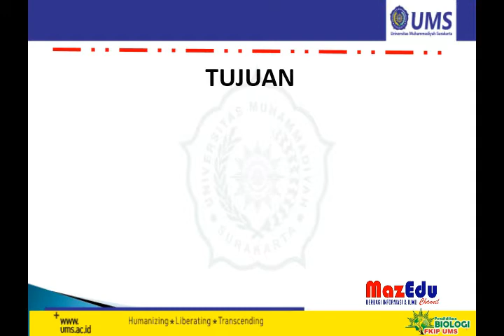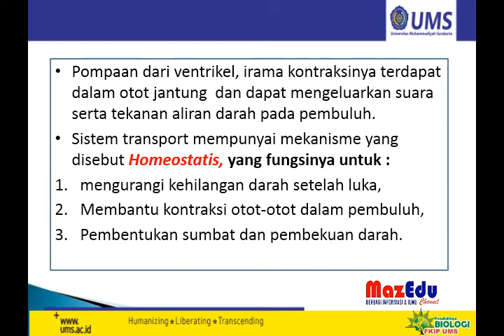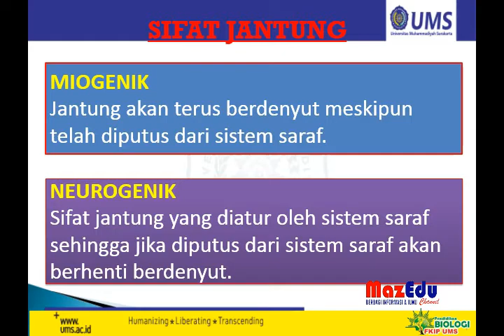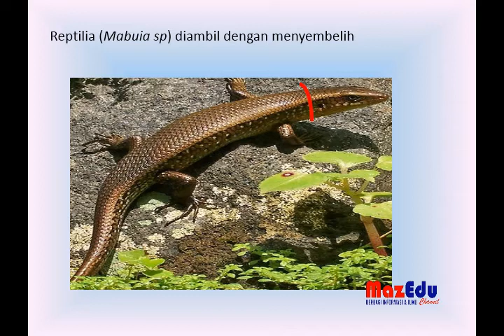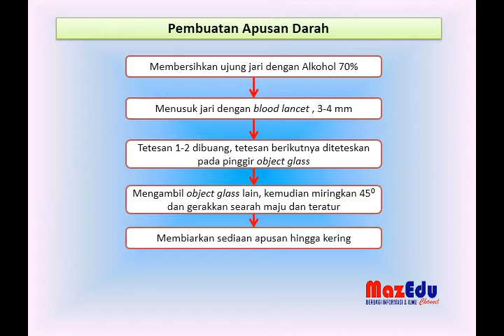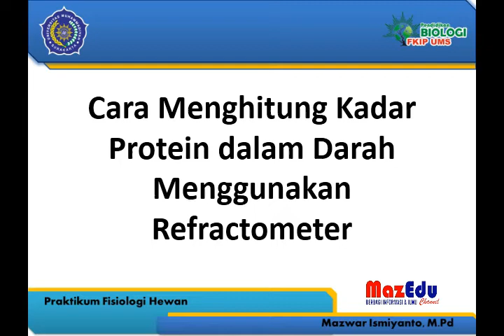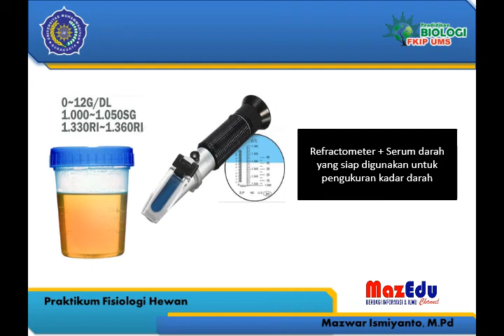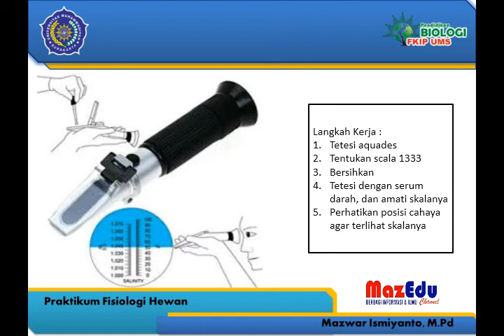PRAKTIKUM FISIOLOGI HEWAN : SIFAT JANTUNG, ERITROSIT & KADAR PROTEIN DARAH (BAB 3 SISTEM TRANSPORT)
Berikut merupakan materi lanjutan Praktikum Fisiologi Hewan pada Bab 3 tentang Sistem Transport, mohon disimak dengan baik-baik.